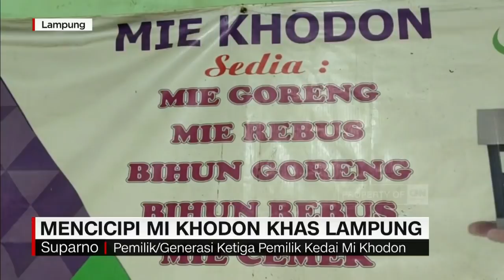Mencicipi Mie Khodon Khas Lampung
Sudah makan belum? Kalau belum, kami akan ajak anda jalan-jalan ke Lampung untuk mencicipi mi legendaris namanya Mi Khodon. Yang bikin beda adalah aroma ebi yang kuat, serta ukuran mi yang lebih besar dari mi pada umumnya. Khodon, ternyata nama panggilan dari pendirinya yang sudah berjualan sejak 1963. Kini usahanya telah dijalankan oleh generasi ke-3.

Like & Follow Facebook:
CNN Indonesia

cnnindonesiatv